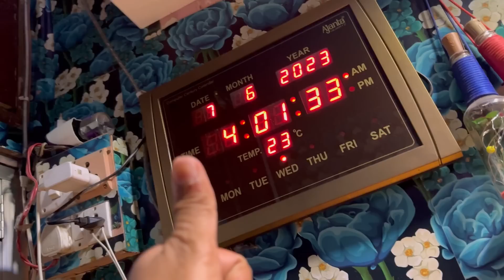Birthday ki Shandar Dawat✨ Gift Me Di Apple Watch💸Delhi Me मचाया Bawal ₹10,000 Ka Khane Ka Bill Aya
Birthday celebration

Thanku